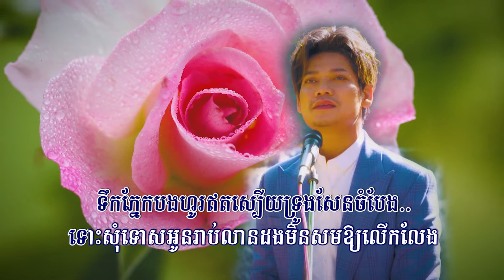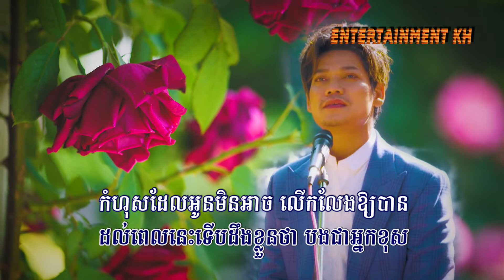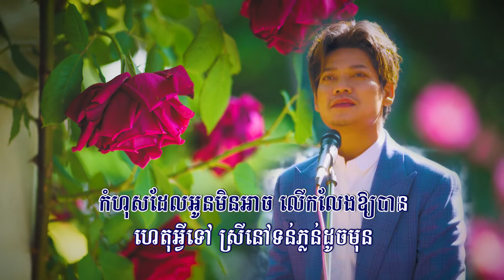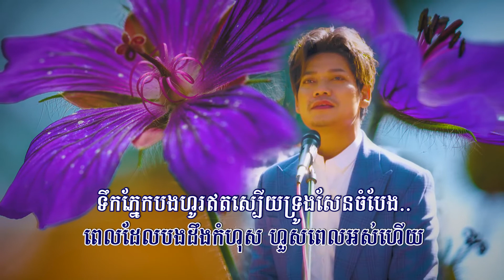អ្វីៗហួសពេលអស់ (ព្រាប សុវត្ថិ), ភ្លេងសុទ្ធ, Lyrics Karaoke, RHM CD Vol 214, ភ្លេងដើម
Title: អ្វីៗហួសពេលអស់
Avey Avey Hous Pel Ors, Avey Avey Hous Pel Ors Karaoke, Avey Avey Hous Pel Ors-SOVATH,
បទថ្មី 2021, Full HD MV, Phleng Sot, Sovath, 2021, Entertainment KH, RHM CD Vol 214, EKH, ព្រាបសុវត្ថិ, PSV, Sovath Old Song, PreapSovath,